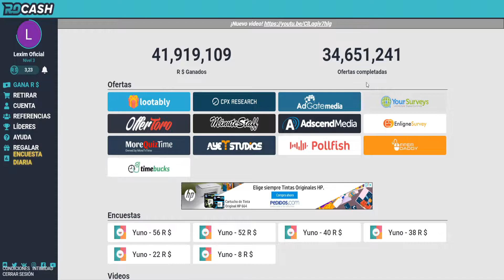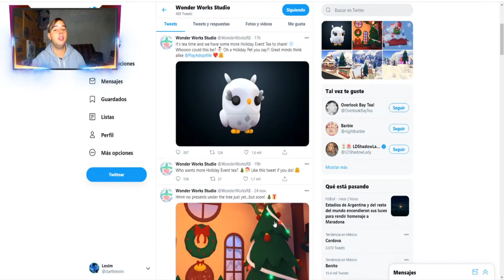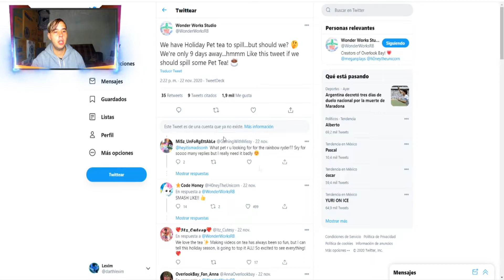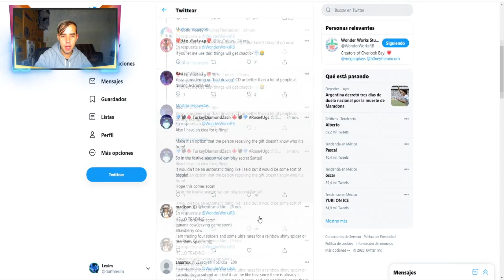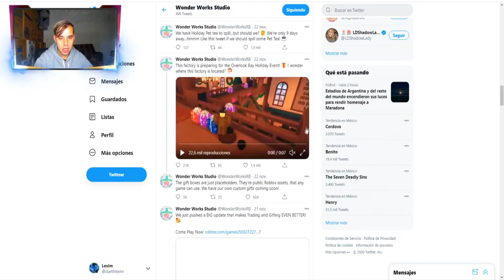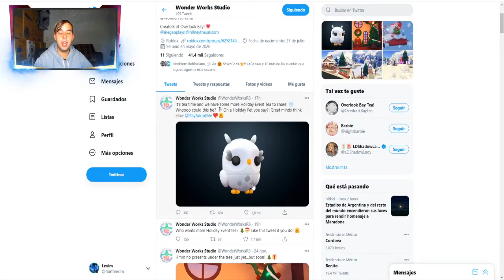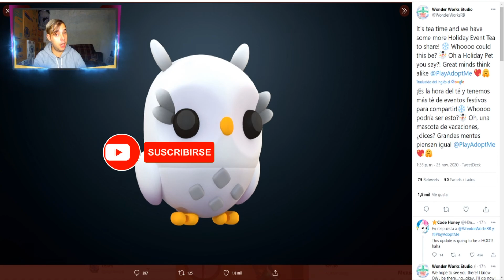🎄❄️NUEVAS MASCOTAS y FABRICA DE REGALOS EVENTO de NAVIDAD en OVERLOOK BAY❄️🎄 ROBLOX | LEXIM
YA HAN SALIDO NUEVAS NOTICIAS DE LO QUE SERÁN LAS SIGUIENTES MASCOTAS DE NAVIDAD EN OVERLOOK BAY.